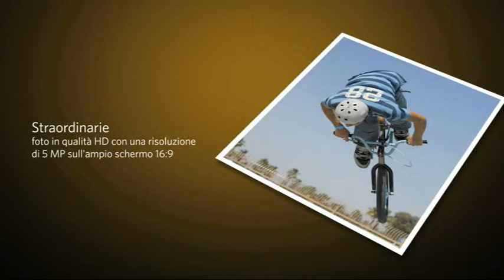Kodak Playsport Video Full HD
Kodak Playsport la nuova videocamera in azione. Sott'acqua fino a 3mt, shock resistance fino a 2 mt e sopratutto in Full HD. Portala con te nell'avventura